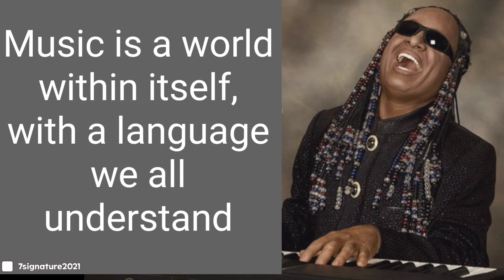Stevie Wonder😊 Signature❤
Stevie wonder🕴
American singer songwriter🔥

you can't base your life on other peoples expectation